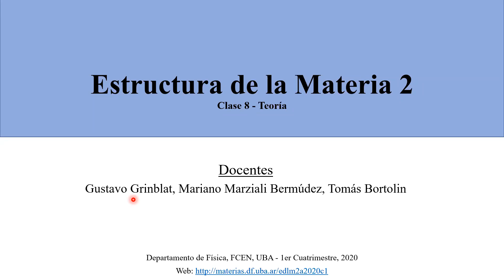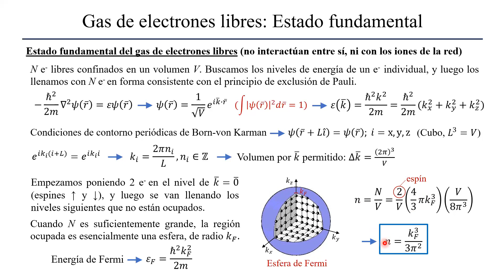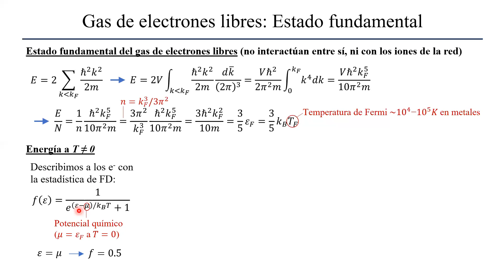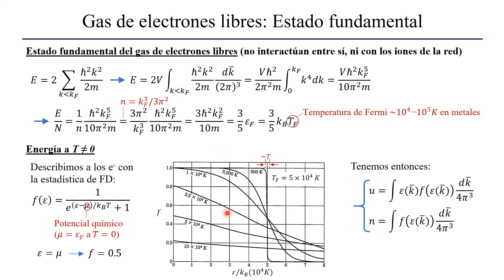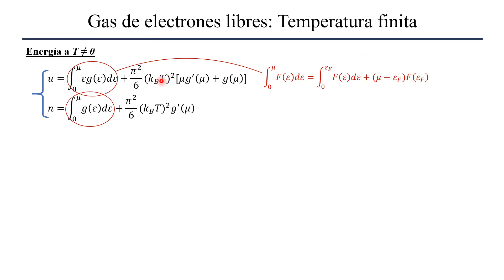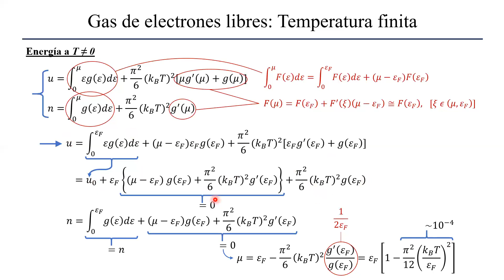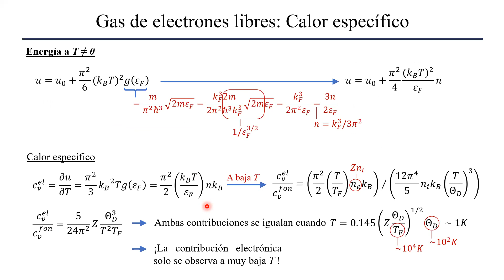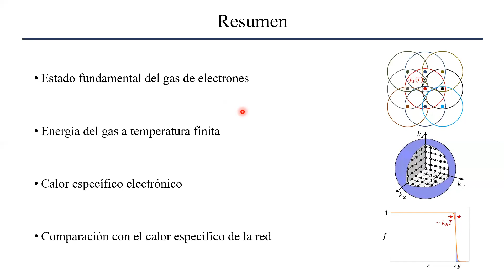Estructura 2. Clase 26-05-20. Profesor: Gustavo Grinblat